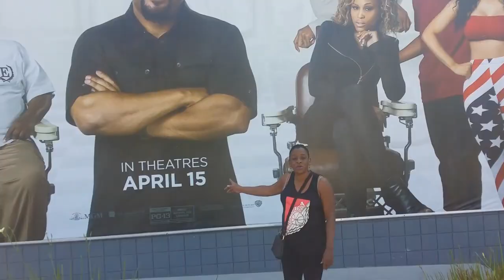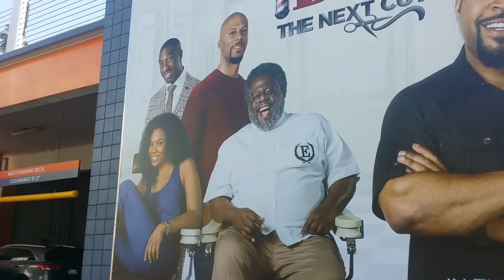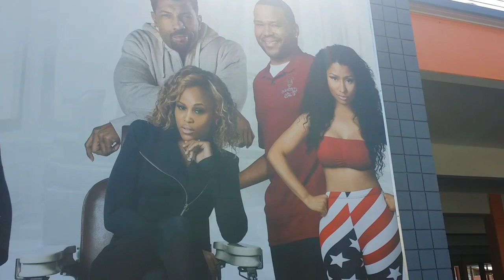Join Auntie Fee to see Barber Shop 3